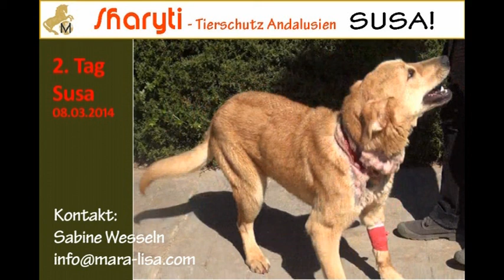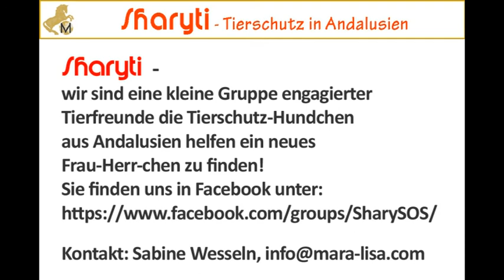SHARYTI - Tierschutz Andalusien: SUSA hat ihre Familie gefunden!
SUSA hat die Nacht gut verbracht und ist heute morgen schon lustig herumgesprungen. der Verband ist leider abgegangen aber so kam Luft an die Wunde. die Tierärztin ist mit dem Verlauf sehr zufrieden und SUSA wurde wieder gecremt, gespritzt und eingebunden!

sollten auch Sie Interesse haben einem Hundchen aus Andalusien ein neues Zuhause zu geben, wenden Sie sich bitte an mich, Sabine Wesseln,